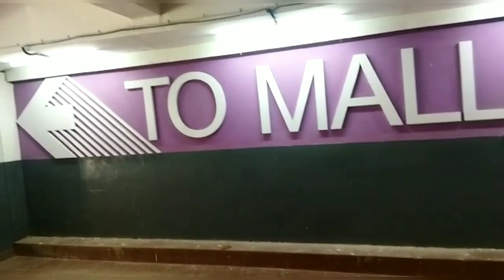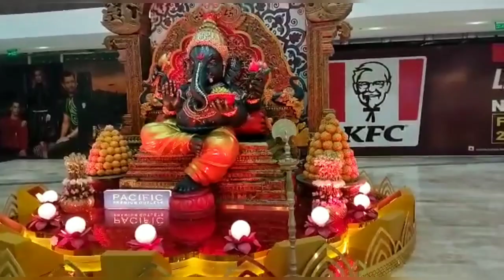Beautiful things an be made...... beautiful moments can be enjoyed.......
We can decorate every corner of our home. with our own creation.